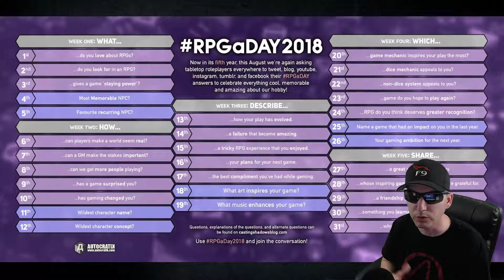RPGaDay2018 Day 8 - How do we get more players to play RPGs?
RPGaDay 2018 runs through August and each day there's a new question designed to create positivity in the tabletop RPG community.

The question for August 8th is "How can we get more players?"

For anyone interested then you can get a lot more details